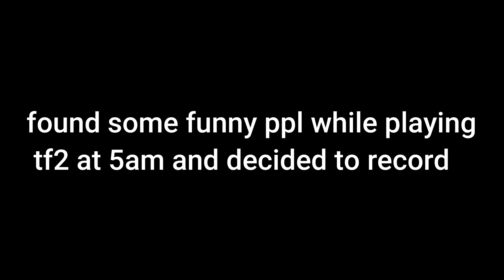playing tf2 with jschlatt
i hate obs

if u cant tell its not actually jschlatt idk wat to tell u lol